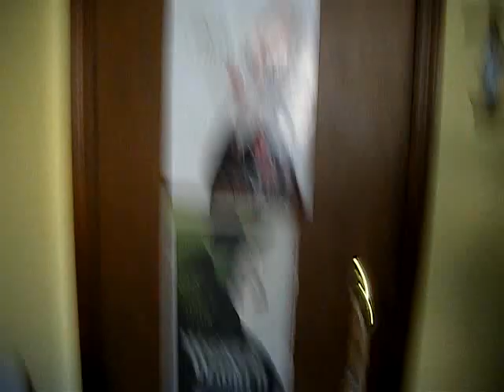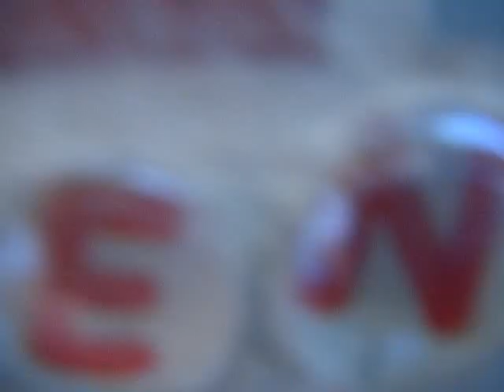My Room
as of 4-19, I know, so old... whatever...